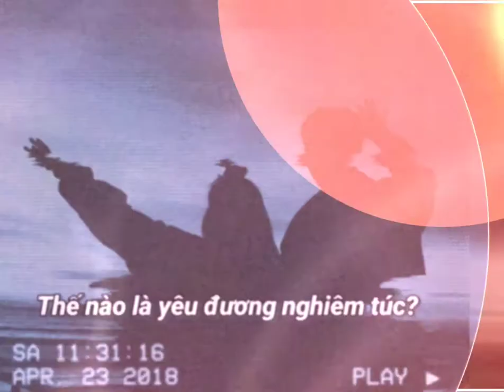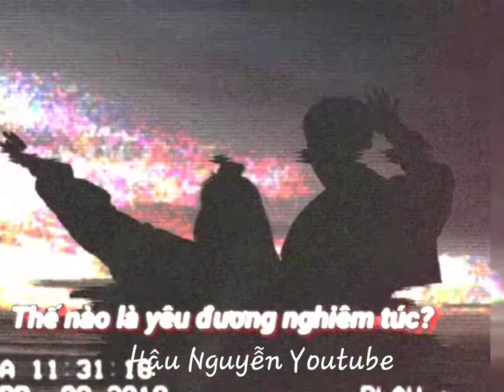Edwin Ajtún - Lost Soul [NCS Release]